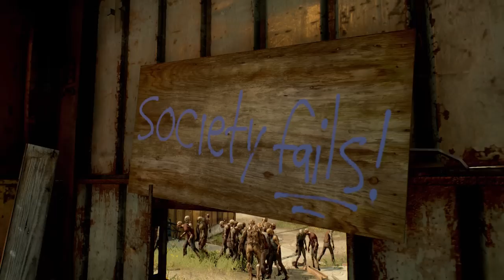Dead Alliance - Exclusive Announcement Trailer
Dead Alliance, an inventive take on zombie games and team-based first-person shooters, is expected to launch on August 29 on PS4, Xbox One, and PC.